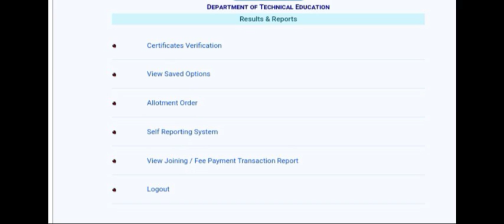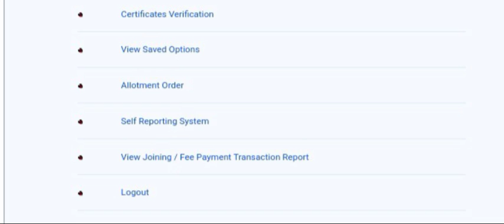Ts Eamcet 2023 2nd phase lo Re Alloted Seat - 1St phase సీట్ మళ్ళి వచ్చింది